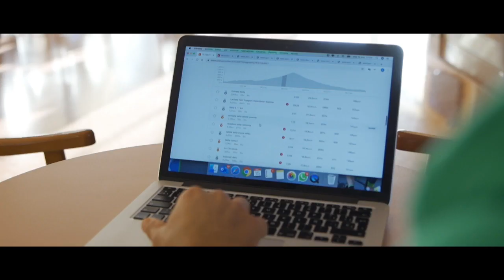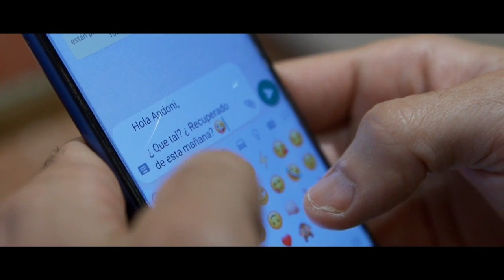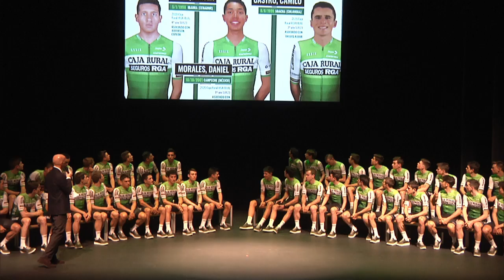Presentacion Caja Rural Seguros RGA